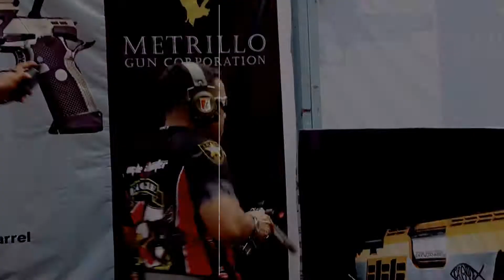BEST SELLER HOLSTER 2017 - The Carbon Series with Semi- Dropleg attachment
One of the most popular holster of 2017 is The Carbon Series holster with semi- dropleg attachment. Hopefully this review will get you some insights on this product.

Technical Specifications :

Level 1 Kydex Holster
Kydex V .08 for backing cover
Holstex V .06 for front cover
Semi-Dropleg Polymer injection mold belt paddle for 1,5inch - 2inch (2.54cm - 5.08cm) - fully adjustable, Powered by Bladetech USA
Adjustable retention
Adjustable Height
-10, 0, +10 degrees cant - adjustable

Services Included :

7- days satisfaction- risk free buy back guarantee
3 years warranty on holsters; repair or replace (exclude : rubber washers, nuts, spacers, eyelets)

Go to our website for product updates, as well as latest news from Pax Militari